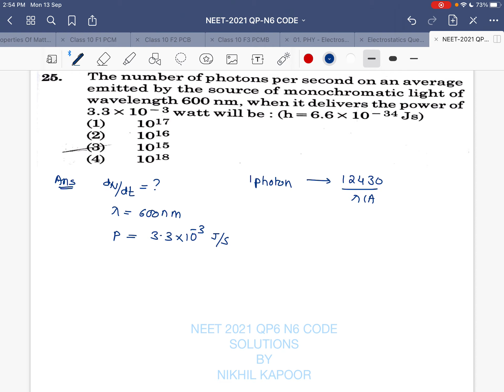Question no 25